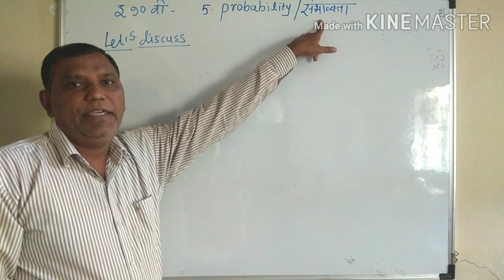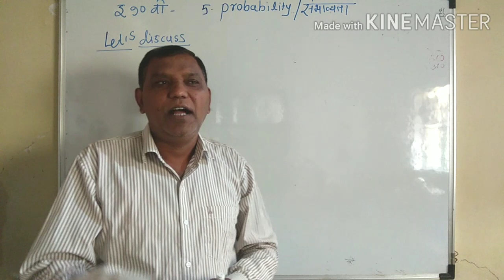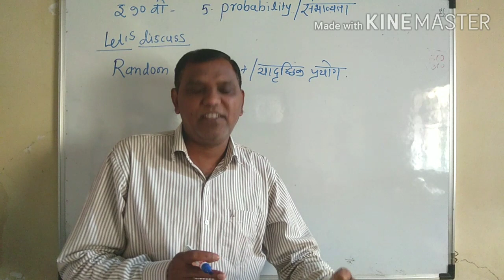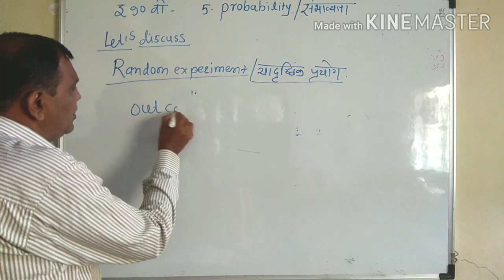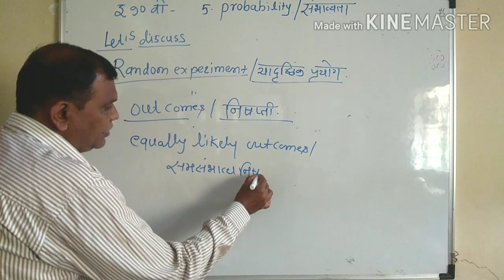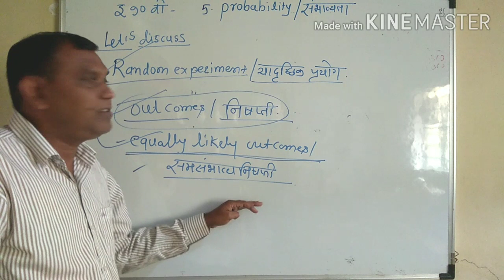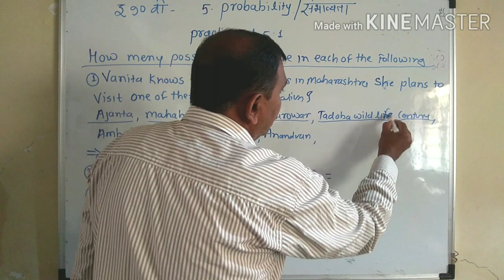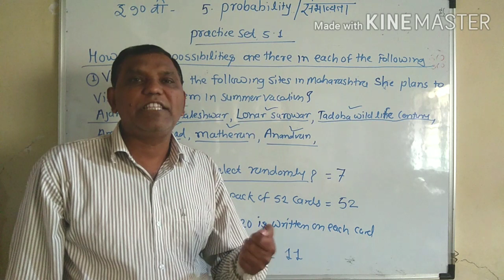Probability Practice set 5.1 class 10th math part 1. संभाव्यता सरावसंच 5.1 इयत्ता दहावी.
Probability practice set 5.1 class 10th math part 1. संभाव्यता इयत्ता दहावी सरावसंच 5.1.